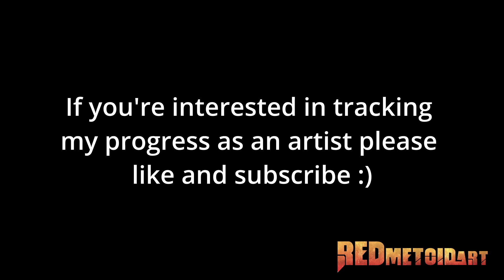Drawing Practice: Arms, Pt.3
Another successful arm study completed!!
Only two more studies and I can start phase 3!!

This is part 3 of 5 videos dedicated to sketching/practicing arms.

Materials list:
Canson mix media sketchbook.
Staedtler mechanical pencils, numbers 0.7mm.
Red and blue pencil lead.

For this particular series of videos, rather than focus on full body poses, I’m going to isolate and study specific sections of the human form e.g., hands, feet, arms and so on. Since my primary reason for making these videos is to stay motivated and document my progress, I hope to see a sensible increase in my artistic abilities at the end of this series.